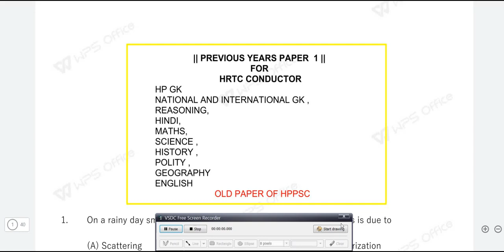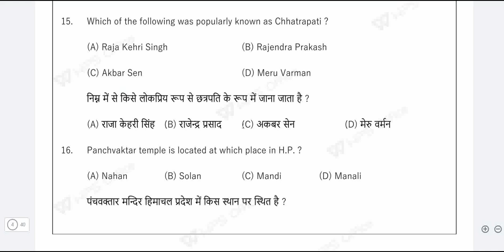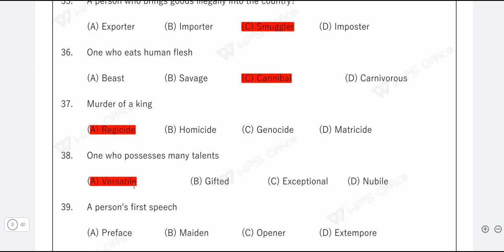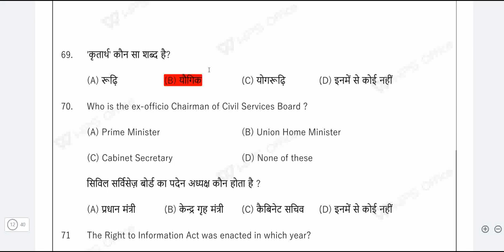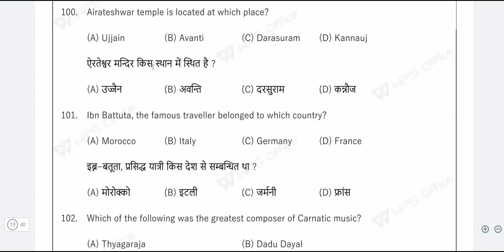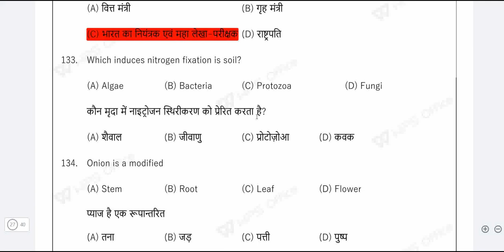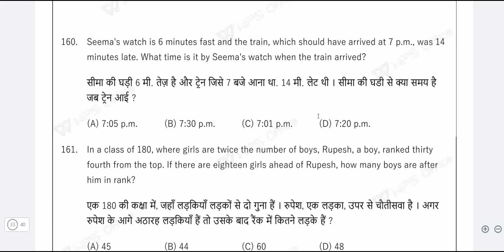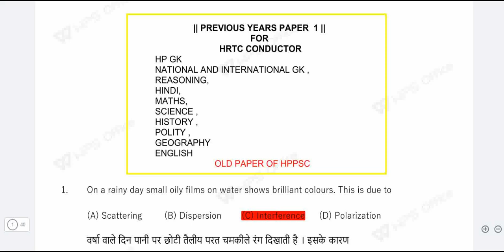PREVIOUS YEAR EXAM PAPER FOR HRTC CONDUCTOR ||INDIA GK || INTERNATIONAL GK|HP GK ||PAPER 1 MOCK TEST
hrtc conductor
hrtc conductor exam
hrtc conductor exam pattern
hrtc co
hpp
hr
hrtc conductor exam syllabus
Gps questions.
E-ticketing
Website of HRTC
Welfare Schemes of HRTC
hp patwari syllabus 2023
hp patwari
hrtc conductor
hrtc conductor exam
hrtc conductor previous question
hrtc conductor question paper answer
hppsc conductor gk paper key
hrtc conductor conductor preparation
hrtc conductor model test
Hrtc conductor model test 2023
hrtc conductor exam date 2023
hrtc conductor exam syllabus 2023
Gps questions.
E-ticketing
Website of HRTC

patwari previous question paper hp HP Police Constable Recruitment 2023
hp police math question
hp patwari online classes 2023
hp forest guard syllabus 2023
hp patwari syllabus
hp police constable syllabus 2023
hp police preparation 2023
hp patwari english classes
hp patwari english previous year question paper